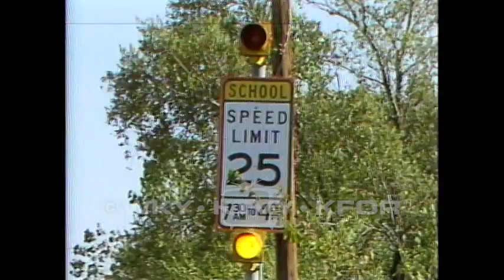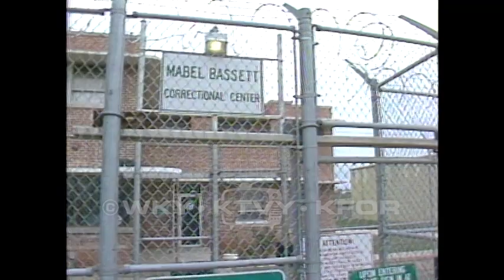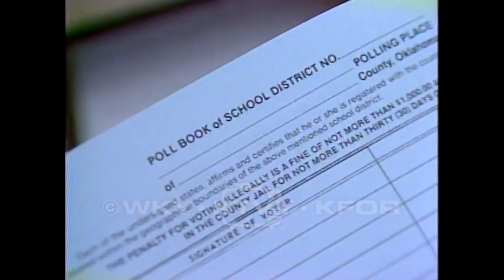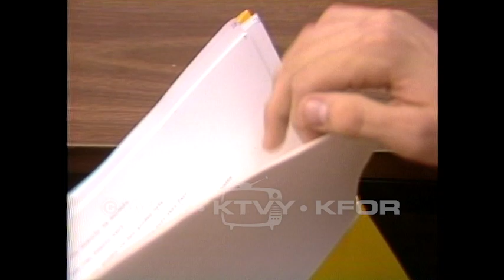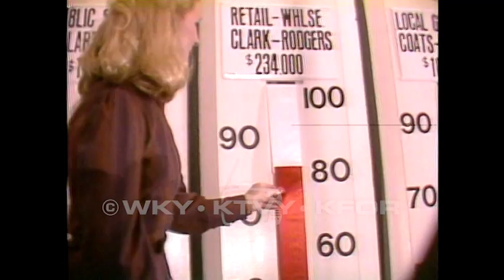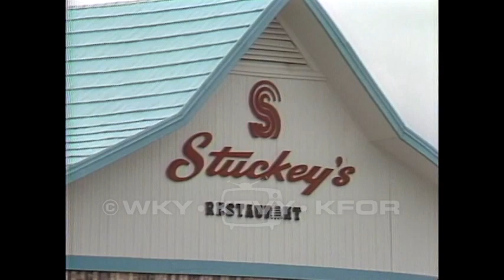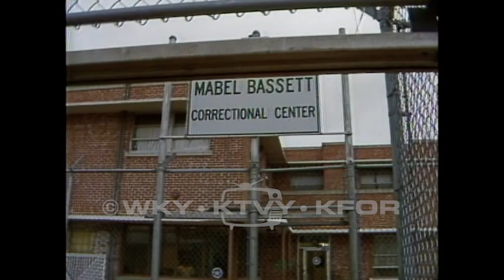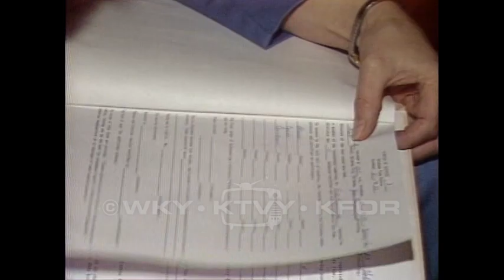Tape 943. 1983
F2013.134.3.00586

Description: 1. Story detailing the unemployment issues impacting the state, while highlighting the potential growth coming. Interview with an employment professional rounds out the story. 10/28/1983; 2. New laws-child - Story detailing a number of new laws that have hit the books in light of recent judgements, namely one relating to religious exemption in matters of health crisis. An interview with an Assistant Attorney General supplements. 10/31/1983; 3. School zones 5pm - Story detailing proposed changes to the traffic laws applied to school zones. An interview with a representative fills out the story. 11/01/1983; 4. GM/Japan 5pm - Story detailing the discrepancy between the domestic and foreign auto markets, and the impact it stands to take on the consumer. 11/02/1983; 5. Western Electric hemoccult 5pm - Story detailing the dispersal of Hemoccult tests to Western Electric employees, and touches on the importance of this test for all. Interview with a hospital rep supports the claims. 11/04/1983; 6. Guard suspended form Mabel Bassett 5pm - Footage of the jail, with an interview with a department of corrections representative. 11/04/1983; 7. Footage of a press conference featuring several college presidents. One audible response details what would happen should their budgets not be altered. 11/07/1983; 8. Footage of a woman at a polling place, casting her ballot. Interview subject explains what the penalties are for casting a fraudulent ballot. 11/08/1983; 9. Story about dyslexia and the impact it can have on students. An interview with an educational psychologist rounds out the story. 11/08/1983; 10. Environmental quality 5pm - Story detailing how the state has treated some of its environmental issues, and what will need to change for the state to be able to safely move forward. An interview with a Oklahoma Wildlife Federation rep fills out the story. 11/09/1983; 11. United Way goal 10pm - Story detailing the uncertainty of whether a fundraising goal would be met. 11/09/1983; 12. Footage of gorillas in captivity at the OKC Zoo, followed by a sound clip discussing the deplorable conditions of these areas. 11/10/1983; 13. Marietta suits 5:30pm - Story detailing a pending legal case against a Sonic and a Pizza Hut in Marietta, OK, regarding employees who knew they had Hepatitis and then spread it through the food to the public. 11/11/1983; 14. Nigh's decision 5pm - Story outlining the newly proposed tax increases by Gov. Nigh in light of economic shortfalls that could spell disaster for the state. 11/14/1983; 15. School bored 10pm - Inaudible footage of a school board meeting. 11/14/1983; 16. Conflict/City tax 5pm - Footage of a city council meeting, with a brief sound bite regarding the hope that putting forth a good faith effort will garner public interest. 11/15/1983; 17. Now react 10pm - Silent footage of an interview, followed by an audible response about the push to get the ERA passed in 1984. 11/15/1983; 18. Room & board study 5pm - Story detailing a State House investigation into the practices of Room & Board homes and their operators. 11/16/1983; 19. Coats/sales tax noon - Footage of an interview, the only response heard pertaining to the legal possibilities of exempting select people from a new ruling. 11/17/1983; 20. American troops in Honduras, some pics of beach. NBC - Silent footage of American service men in Honduras. 11/18/1983; 21. Colan award 5pm - Footage of an awards ceremony. 11/18/1983; 22. Nigh in Tulsa 10pm - Footage of a press conference with Nigh responding that a special session is necessary because of the pressing issues impacting the state now. 11/18/1983; 23. Prison fun run 10pm - Story detailing a fundraiser to prevent child abuse being put on by the prisoners at Mabel Bassett. 11/19/1983; 24. State farmers 5pm - Interview clip explaining whether the Farm Bureau is interested in tax increases, followed by footage of a meeting. 11/21/1983

Coverage: Ada (City), in Oklahoma (USA)
Enid (City), in Oklahoma (USA)
Marietta (City), in Oklahoma (USA)

Extent (quantity/size): 0:32:18

Subjects: Auto industry / Child abuse / Child welfare / City council members / Dr. Dale Johnson / Dyslexia / Election board / EPA / Equal rights amendments / Fundraising / Hepatitis / Higher education / House of Representatives / Mabel Bassett Correctional Center / Missing children / Oklahoma City Zoo / Oklahoma Farm Bureau / Pizza Hut / Polling locations / Presbyterian Hospital / Rick Jameson / Room and board homes / School board / School crossing zones / Sexual assault / Sonic Drive-in / Tax increase / Television news programs / Trade restrictions / Traffic law / Unemployment / United Way / Voting / Western Electric